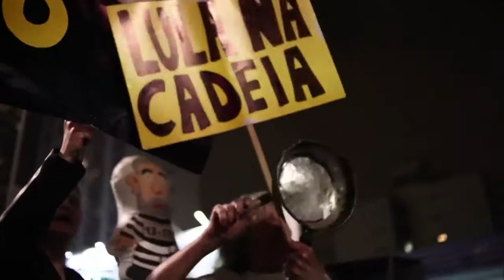Former Brazil Leader Lula Gets Nearly 10 Years In Jail For Graft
July 13, 2017 - Brazil's former president Luiz Inacio Lula da Silva is sentenced to nearly 10 years in prison for graft -- a stark fall from grace for the iconic leftist leader, and the latest twist in a sprawling political corruption probe engulfing Latin America's largest economy.